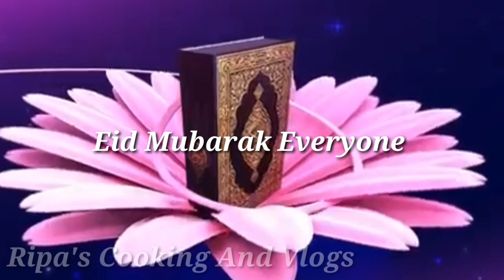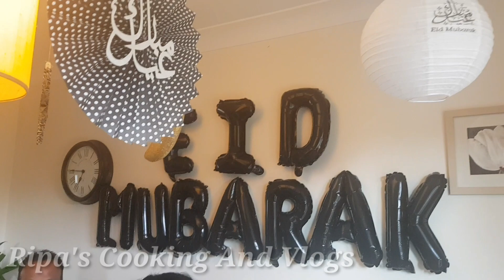Eid ul fitr | Eid Mubarak | Best Bangla Eid Mubarak Song 2020 | Eid Mubarak to my all lovely Viewers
Best_ Eid_Song_O_Mor_romjaner_oi_rujer_shse

Assalamualaikum everyone Eid mubarak 💗💗
Eid mubarak song
Best eid song
Bangla Eid song